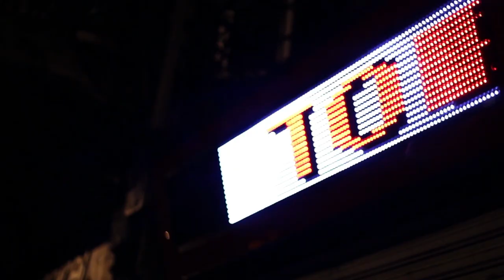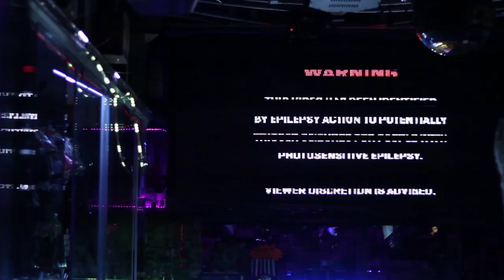Sandra Blow sesión con Tomasa del Real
Proyecto de la fotógrafa y artista Sandra Blow
Sandrablowphoto.tumblr.com